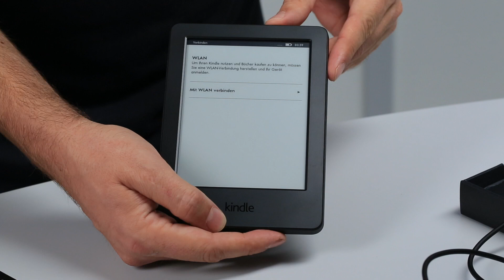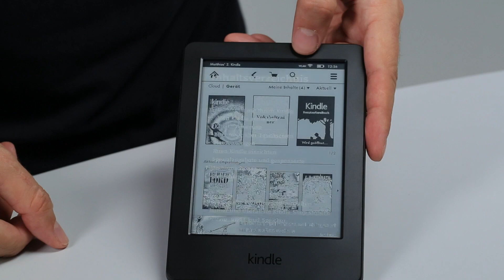Der neue Kindle von Amazon im Unboxing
Der neue Kindle ist da: Für 59 Euro bietet der Internet-Riese standardmäßig einen Touchscreen und einen besseren Bildschirm. Wie fühlt er sich an?